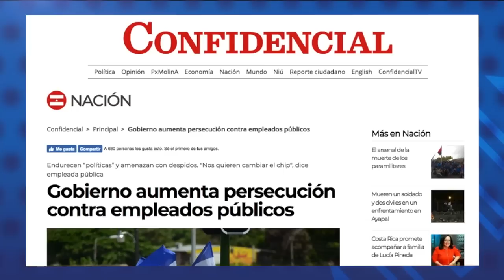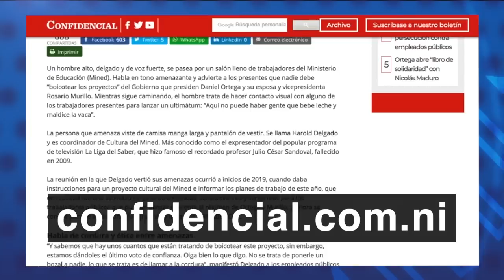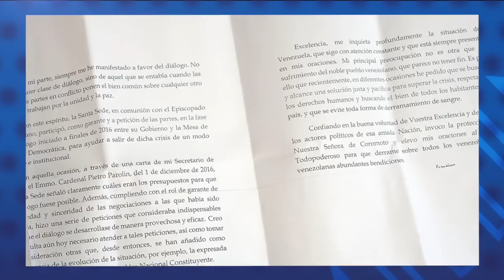Reporte de noticias | El gobierno aumenta persecución y amenazas contra empleados públicos